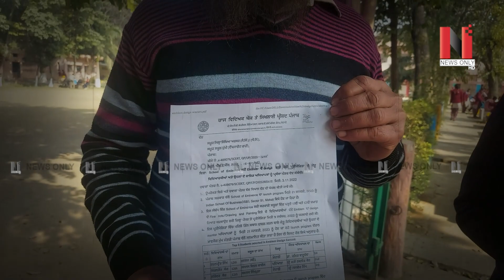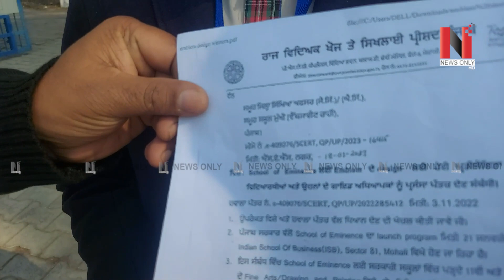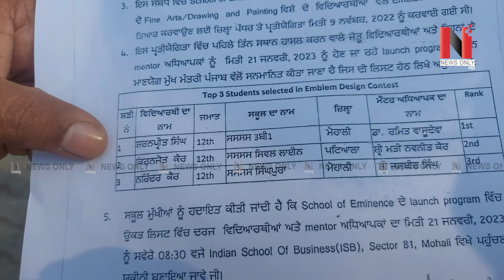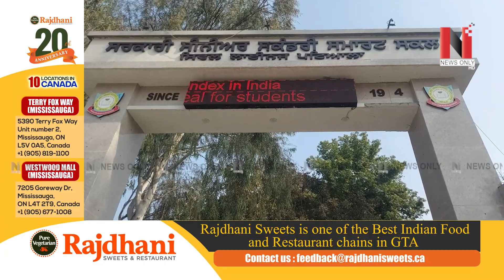School Of Eminence ਸਮਾਗਮ 'ਚ ਸੱਦਾ ਦੇਣ ਤੋਂ ਬਾਅਦ ਕਿਉਂ ਇਸ ਵਿਦਿਆਰਥਣ ਦਾ ਬੁਲਾਵਾ ਕੀਤਾ ਮੁਲਤਵੀ | News Only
* ਸਕੂਲ ਆਫ ਐਮੀਨੈਂਸ ਸਮਾਗਮ 'ਚ ਸੱਦਾ ਦੇਣ ਤੋਂ ਬਾਅਦ ਸਿਵਲ ਲਾਈਨ ਸਕੂਲ ਦੀ ਵਿਦਿਆਰਥਣ ਕਿਰਨਜੀਤ ਦਾ ਬੁਲਾਵਾ ਕਿਉਂ ਕੀਤਾ ਮੁਲਤਵੀ

VMedia # 806

Sling TV

Watcho-d2hApp
mxplayer